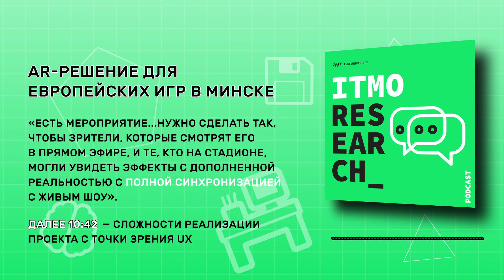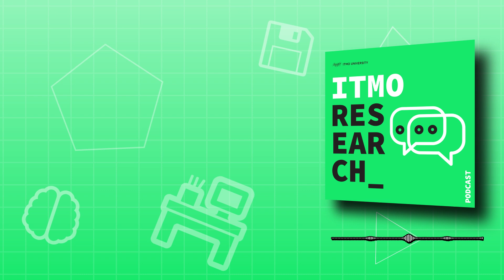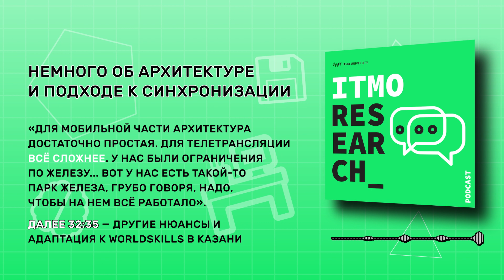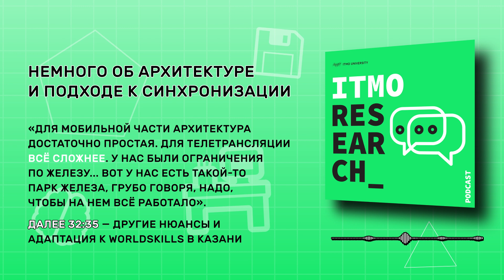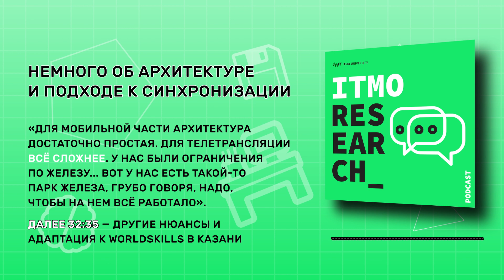Андрей Карсаков о том, как сделать AR-шоу в масштабе стадиона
Это новый подкаст «ITMO Research». Во втором выпуске со мной согласился поговорить Андрей Карсаков, кандидат технических наук, старший научный сотрудник Национального центра когнитивных разработок, доцент Факультета цифровых трансформаций. С 2012 года Андрей работает в научной группе Визуализация и компьютерная графика, занимается прикладными проектами на государственном и международном уровне. В первой половине интервью мы говорим о его опыте участия в AR-сопровождении массовых мероприятий.

Таймкоды по основным темам:

00:41 — AR-решение для Европейских игр в Минске;
10:42 — сложности реализации проекта с точки зрения UX;
20:17 — немного об архитектуре и подходе к синхронизации;
32:35 — адаптация этого решения для работы на WorldSkills в Казани.